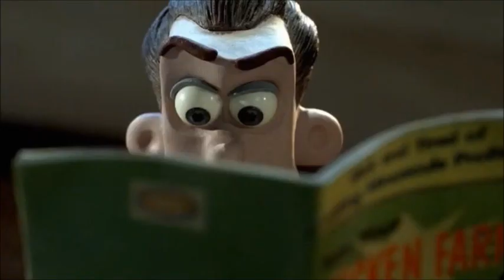HMV: Beware the Zimwi (Remastered)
Dedicated to Jonathan Oosterhof, strongdrew941, ZacTheBear SurmanReturns2nd, Toonking1985, House of Mizfitz, Ren the God of Humor™, uranimated18, TFR Productions, CoolZDanethe5th, TheMichaelCityMaker, Fiver&Heather's Channel Backup 3, Donovan Oliver, TheWildAnimal13, & Animal and Human Ohana.

Song: Beware the Zimwi

Song sung by Khary Payton

Song from "The Lion Guard: Beware the Zimwi"

Clips/Years/Companies:
- Bugs Bunny's Howl-oween Special (@1978 Warner Bros.)
- Frozen (@2013 Disney)
- SpongeBob SquarePants (Tea at the Treedome & Best Day Ever; @1999- Nickelodeon)
- Sesame Street (@1969- @2016- PBS/HBO/Sesame Workshop)
- Webkinz 2: Ghostly Host (@2015 Webkinz Studios)
- The Marvelous Misadventures of Flapjack (Gone Wishin'; @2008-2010 Cartoon Network)
- Casper's First Christmas (@1979 Hanna-Barbera)
- VeggieTales (LarryBoy and the Bad Apple; @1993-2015 Big Idea)
- The Rescuers (@1977 Disney)
- The High Adventures of Annoying Orange (Captain Blood Orange; @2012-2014 Cartoon Network)
- Muppets Most Wanted (@2014 Disney)
- The SpongeBob Movie: Sponge Out of Water (@2015 Paramount/Nickelodeon Movies)
- The Adventures of Jimmy Neutron: Boy Genius (The Phantom of Retroland; @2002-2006 Nickelodeon)